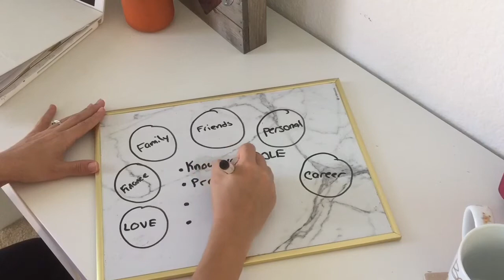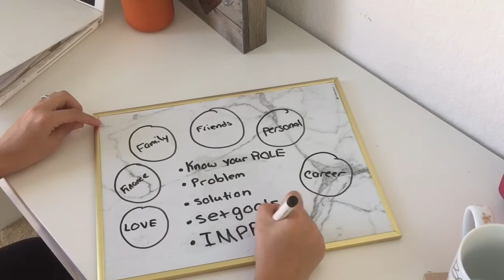How To Stop Stressing Out About Life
We all stress out, but there’s a more permanent solution to relieving your stress and managing it a lot better. The trick that I show you in this video will help you stop stressing out about life and it will change your life forever!